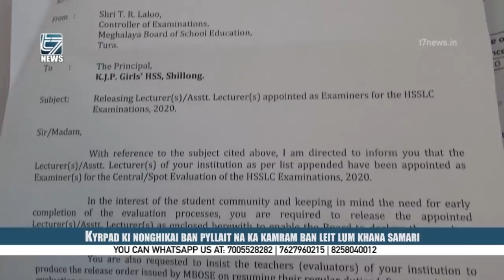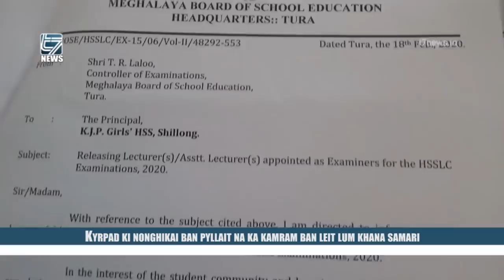Kyrpad ki nonghikai ban pyllait na ka kamram ban leit lum khana samari